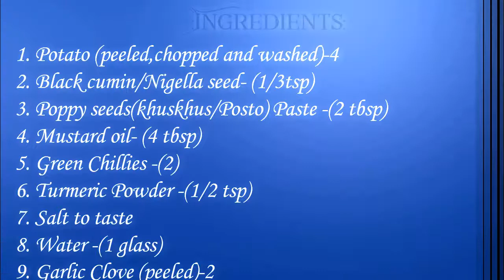Aloo Posto | আলু পোস্ত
Ingredients:
1. Potatoes (peeled, chopped and washed)-4
2. Black cumin/Nigella seed -(1/3 tsp)
3. Poppy seeds (khuskhus/posto) paste -(2 tbsp)
4. Mustard oil -(4 tbsp)
5. Turmeric Powder -(1/2 tsp)
6. Salt to taste
7. Garlic Clove (peeled)-2
8. Water -(1 glass)
9. Green Chillies -(2)

Wish you make a good cook and happy your life.
--- Piyaskitchen
--- Pure homemade recipe and authentic food.